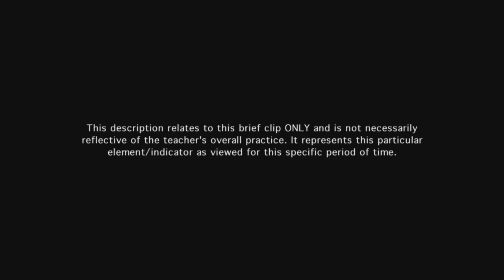Teacher communicates directions and procedures - Example 5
Teacher's directions are clear to students and connect to prior work.